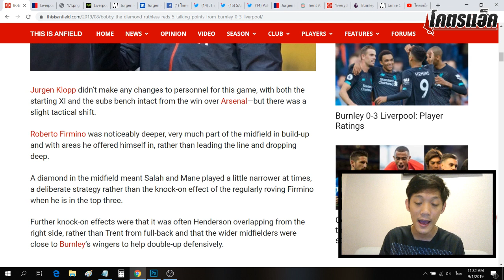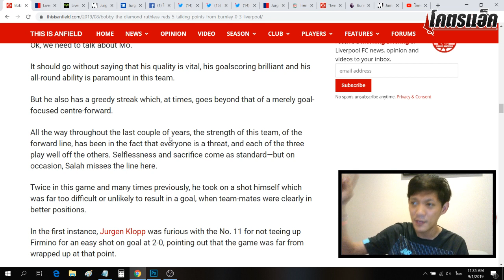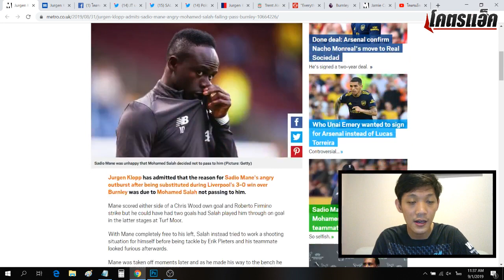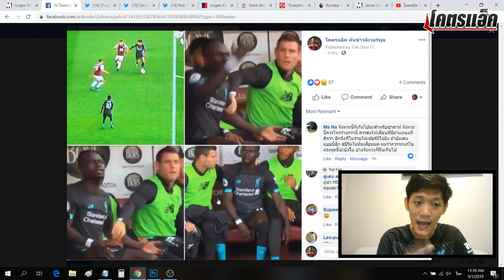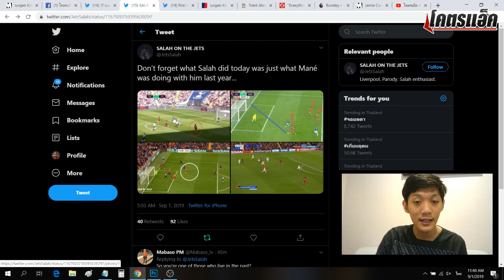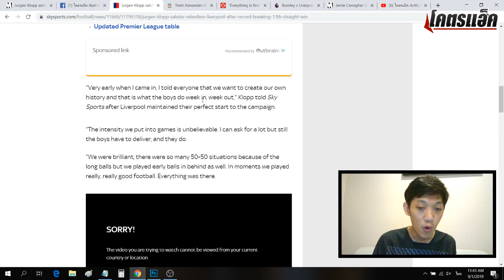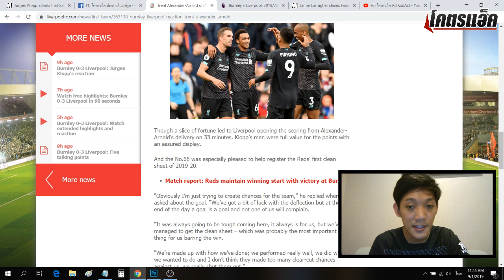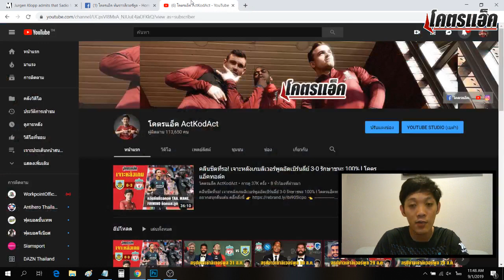เจาะประเด็นดราม่า ซาลาห์-มาเน่, รวมประเด็นสำคัญจากสื่อ l สรุปข่าวลิเวอร์พูล 1 ก.ย.62